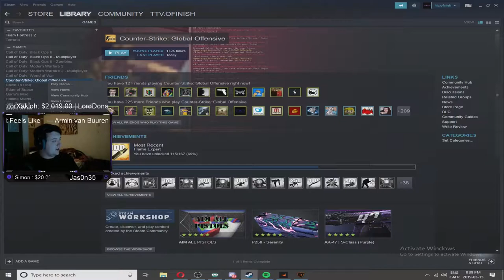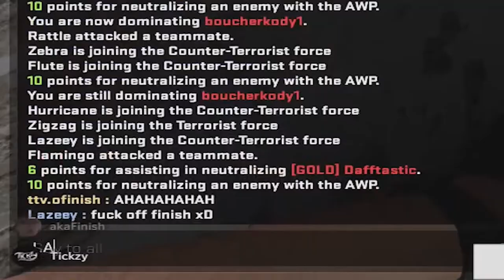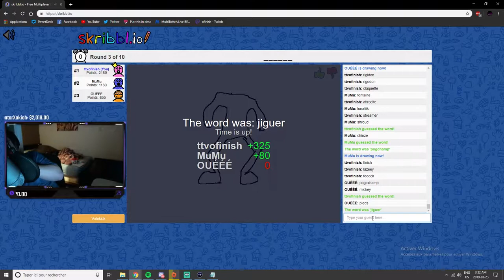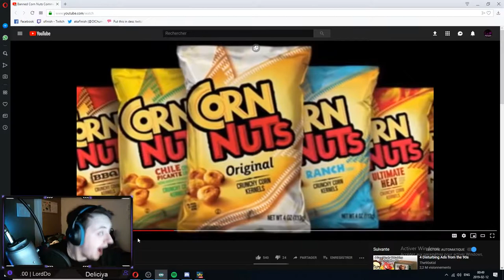Twitch Clips Compilation #2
Open Me :)